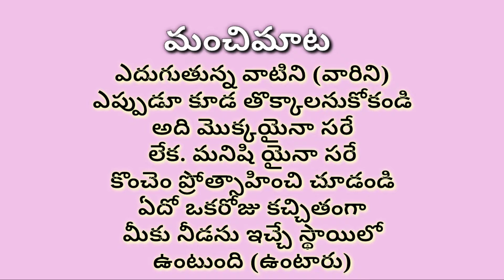దోసకాయ పచ్చడి ఇలాచేసారంటే టేస్ట్ సూపర్ 😋 Dosakaya chutney howto. indainlifestyle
దోసకాయ పచ్చడి ఇలాచేసారంటే టేస్ట్ సూపర్ 😋   Dosakaya pachadi చాల టేస్టీ గా ఉంటుంది
ఇలా చేసారంటే మళ్లీ మళ్లీ తినాలనిపిస్తుంది 😋 ఒకసారి ఇలా చేసిచూడండి మీ ఇంట్లో అందరూ మిమ్మల్ని మెచ్చుకుంటారు పిల్లలు పెద్దలు అందరూ తినగలిగేలా అద్భుతమైన రుచిని కలిగి ఉంటుంది indainlifestyle  howto